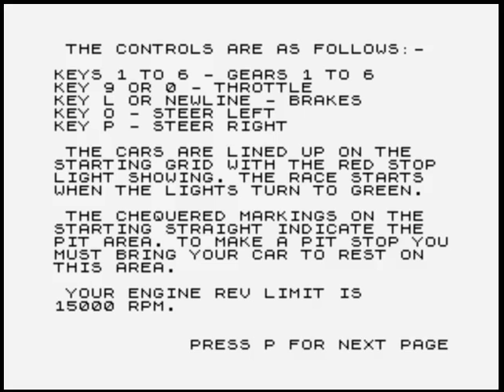3D Grand Prix from Dk'Tronics (ZX81)